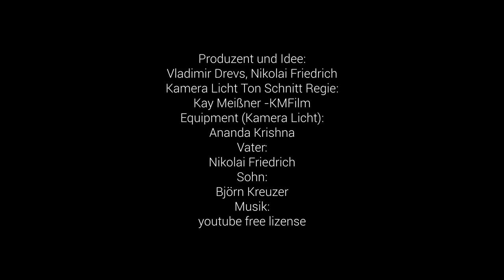Wer Fleisch will muß auch töten!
unsere neue Kurzfilmreihe!